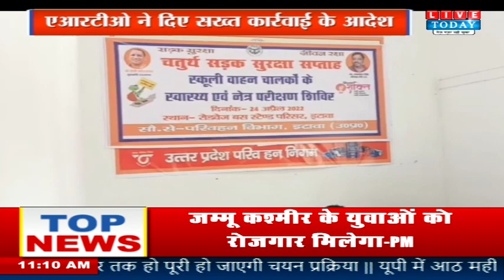Etawah: वाहनों को लेकर प्रशासन अलर्ट, फिटनेस फेल 185 स्कूली बसें हुईं ब्लैक लिस्ट